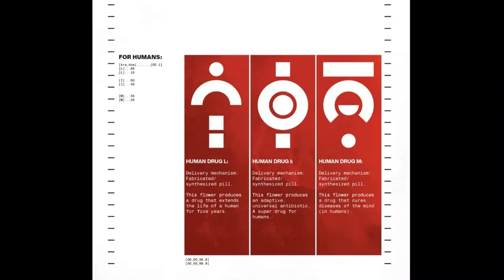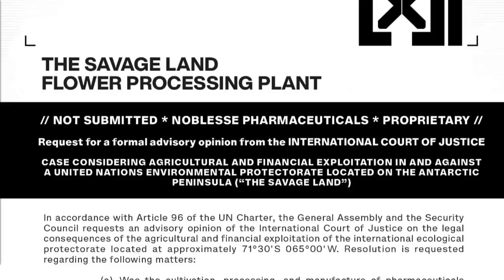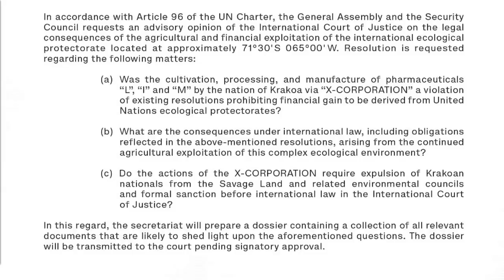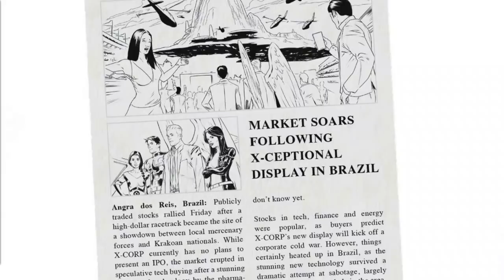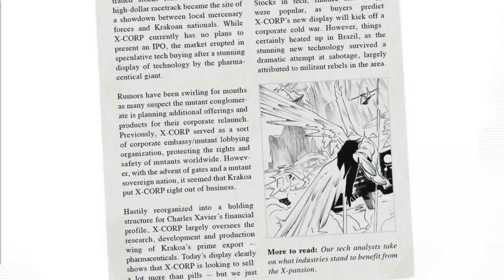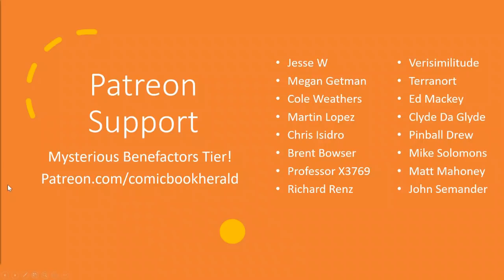How Does X-Corp #1 Fit In X-Men: Reign of X? | Krakin' Krakoa #179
X-Corp #1 introduces – for the time –the 13th title in the Krakoa era X-Men line, with a focus on the business management side of mutant dominance in the Reign of X, led by X-Corp CXO’s Monet St Croix and Warren Worthington.

Today I'll Answer:
+ What’s the role of X-Corp in the Hickman era of X-Men? No seriously, I’m asking, I’d really like to know.
+ Who’s on the board of X-Corp
+ Who is Trinary, and what’s her role here?

Writer: Tini Howard
Artist: Alberto Foche
Colors: Sunny Gho
Letters: Clayton Cowles

The story opens with a very corporate promotion for X-Corp, from CXOs Warren Worthington III, Angel, and Monet St. Croix,  aka M, aka Penance. The duo was teased as owning the X-Corp arm of mutant relations way back in Empyre: X-Men, as well as the Reign of X teaser that Marvel led into 2021.  And here X-Corp is officially on the verge of going public, expanding the ways Krakoa and mutantkind intersect with human technological, pharmaceutical, and business interests.

Angel and Monet are an interesting pair here driving the business because both share a more dangerous other half, Monet with Penance and Angel with Archangel.